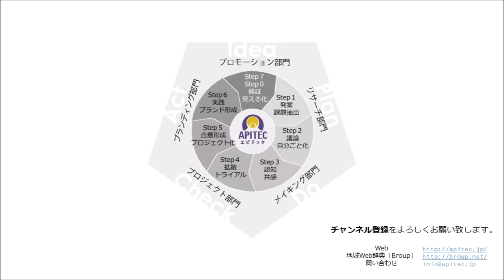京都府南丹市 地方創生 地域コミュニティ 「廃校オフィス&キャンプ場活用プロジェクト 」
【概要】
　京都府南丹市の旧西本梅小学校をオフィス&キャンプ場として活用するプロジェクトが進んでいます。

【開催日時】
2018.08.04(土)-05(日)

【参考】
☆APITEC Webページ

☆地方創生詞「Broup」(地域コミュニティや地方創生活動をまとめたポータルサイト)

☆Soi（ソイ）南丹市起業支援サテライトオフィスセンター